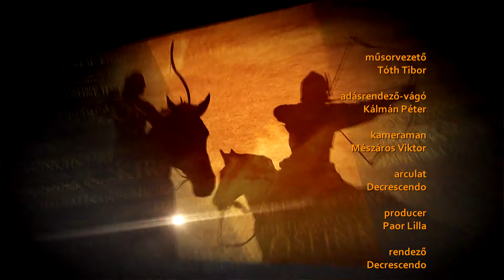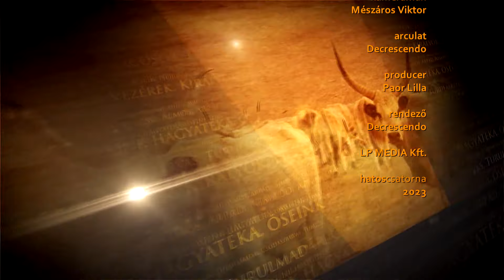Őseink hagyatéka - 2023.12.26. - hatoscsatorna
Téma: FERGETEG HAVA - BAK